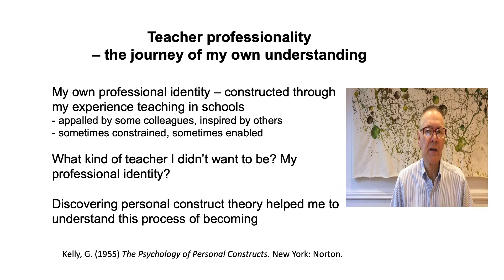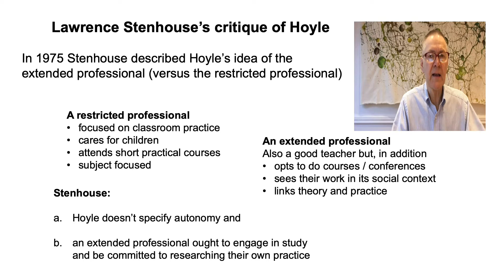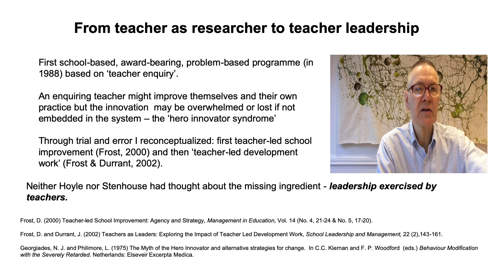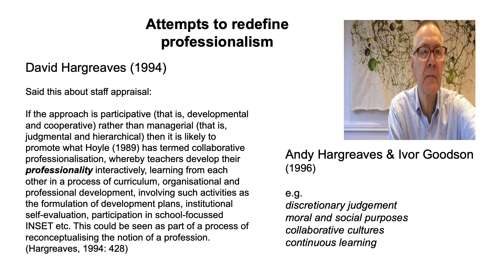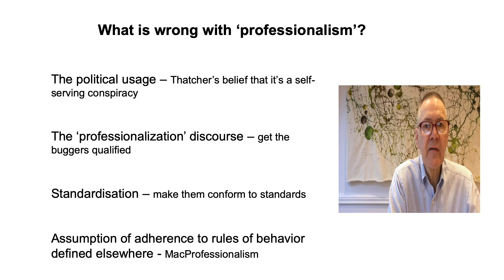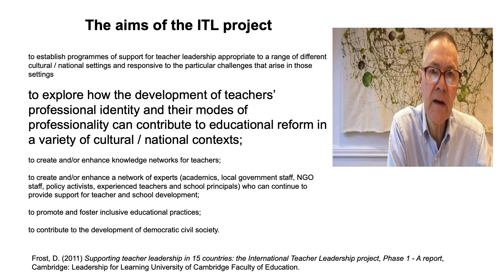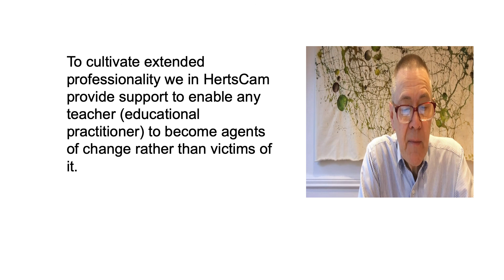Teacher Professionality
This is a video presentation by David Frost in which he explores the concept of professionality which is essential to the idea of non-positional teacher leadership. It is around 6 minutes long.